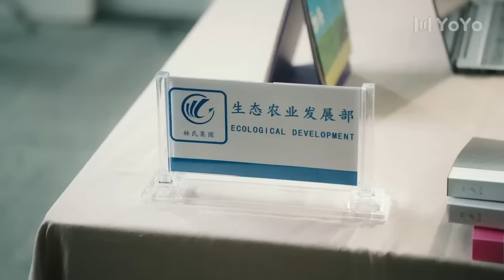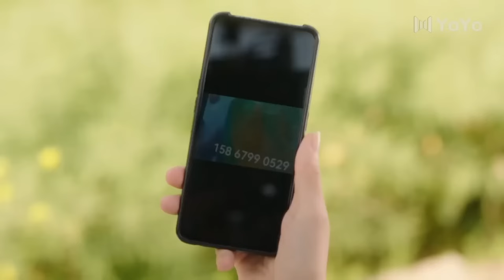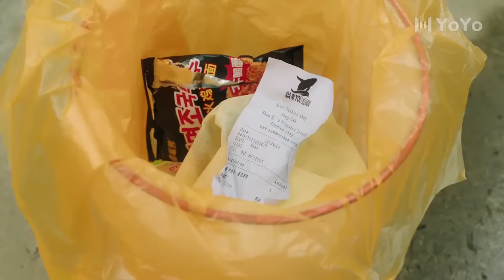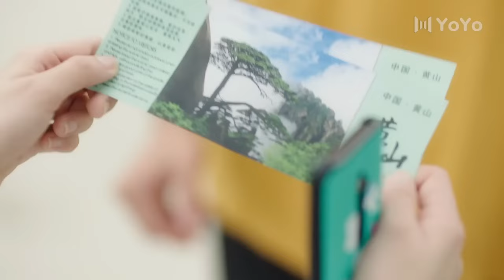【甜寵浪漫劇】「我每天夜裏都在想你」娱乐更不停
「我每天夜裏都在想你」